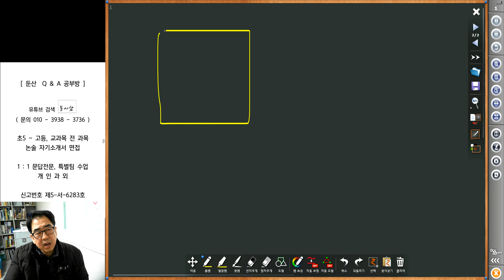1963 [ 흙공32] 항상 시작부터 하라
공부를 시작해야 공부의 방법이 의미가 있습니다. 공부 자체를 자주 시작하도록 의지를 가져야 합니다.